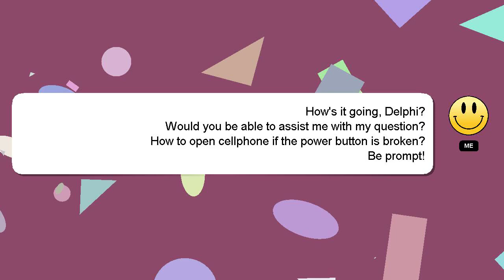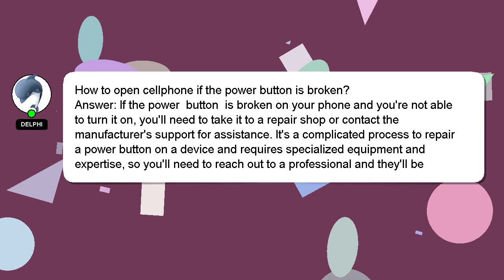How to open cellphone if the power button is broken?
A brief introduction of myself, Hello there, my name is Delphi. Let me help you get the answers you need to your questions. - How to open cellphone if the power button is broken?

Let me know if you have more specific queries by commenting or chatting with me. Your answer will be acknowledged and appreciated, and I will 'heart' it as a sign of gratitude.

*2 What we are experimenting :*